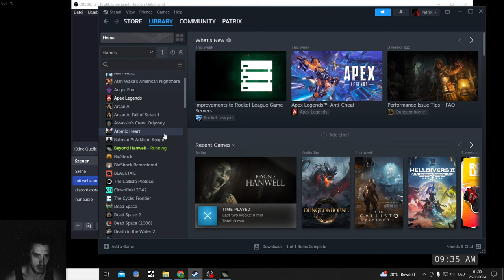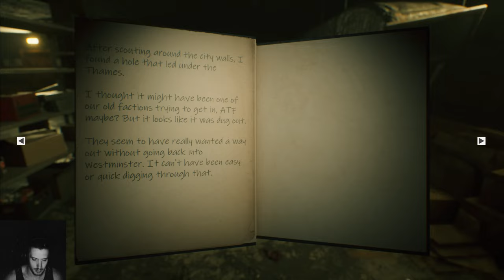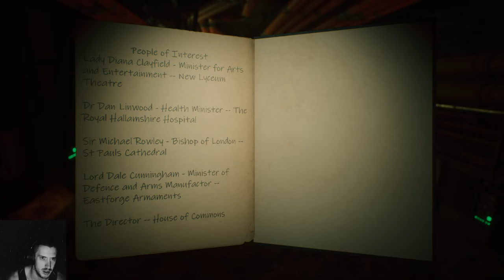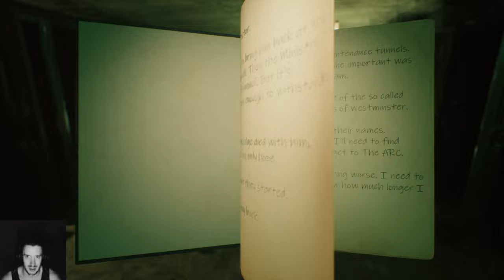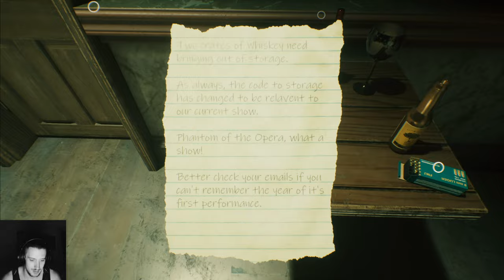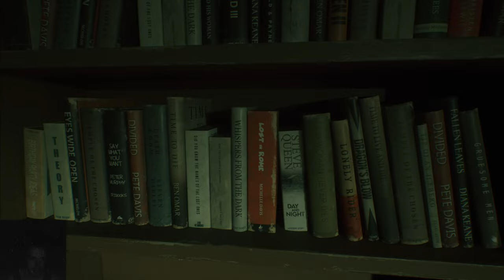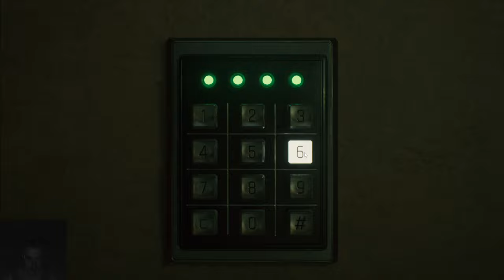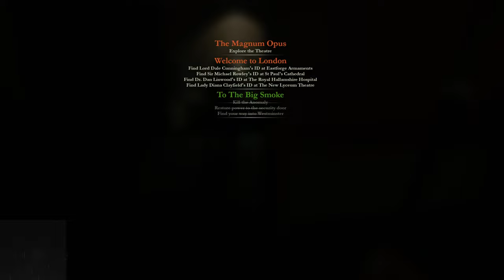Beyond Hanwell Lets Play Part 1, Horror Survival Prey and Resident Evil mix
Beyond Hanwell lets play here where we are going through the Horror Survival Game with as much uncensored action as possible